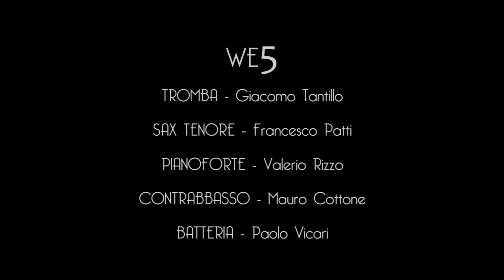Ciccio - Paolo Vicari (WE5)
WE5 live at MA - Catania Jazz

Giacomo Tantillo - Tromba
Francesco Patti - Sax Tenore
Valerio Rizzo - Pianoforte
Mauro Cottone - Contrabbasso
Paolo Vicari - Batteria

MA, Sala Concerti (Catania) 13/01/2016